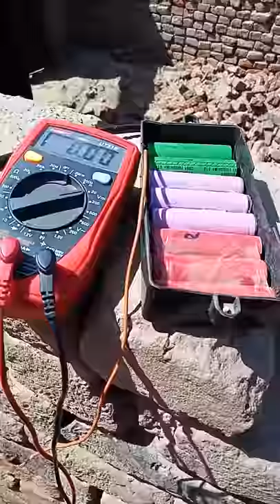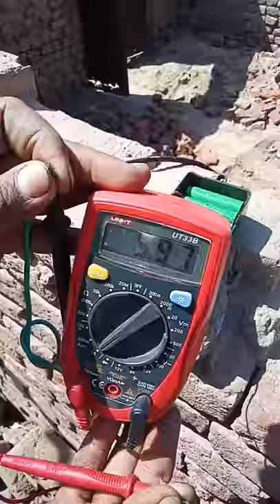Solar water pump & Computer Power Supply & Laptop Cells Urdu hindi Solar lal pump Solar irrigation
Solar water pump ko Computer Power Supply or Cells se chalain
apko ye Pump lena ha tu is number per call karin
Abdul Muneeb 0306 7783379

solar water pump for home |dc water pump |solar irrigation system|solar water pump price in Pakistan